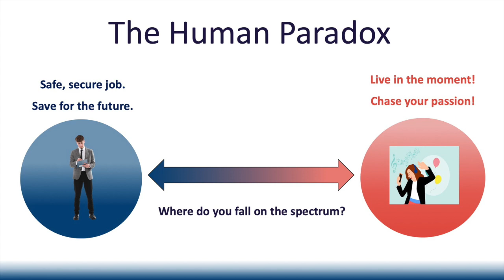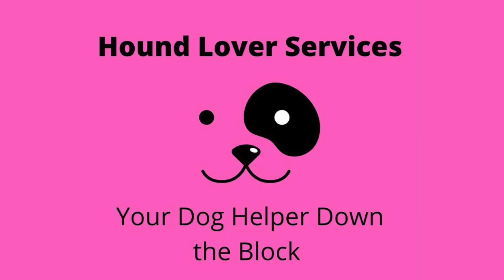Why Side Hustling Is The Solution...For All Ages | Carrie Bohlig | TEDxGoldeyBeacomCollege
Adventure and chase your passions OR be responsible and get a "secure" job? Married entrepreneurs Carrie Bohlig and Craig Clickner discuss how side hustling can solve this human paradox that so many struggle with.  Including moderate entrepreneurship into your life curriculum -- for all ages -- creates the customization most people are missing. TBD This talk was given at a TEDx event using the TED conference format but independently organized by a local community.